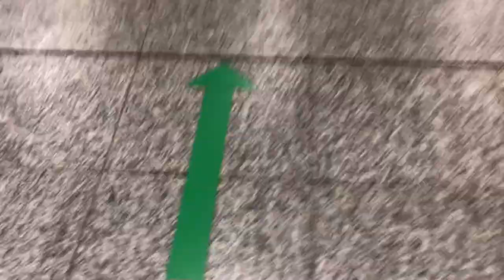SMRT C151A Set: ????/???? Ride from Outram Park to Tiong Bahru. KHI.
Train: C151A
Model: KHI
Route: Joo Koon
Destination: Outram Park to Tiong Bahru.
Set: ?/?